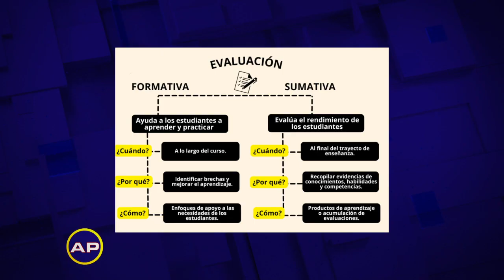Continuamos con: LA EDUCACIÓN CÍVICA Y LAS ELECCIONES 2,O23 EN GUATEMALA